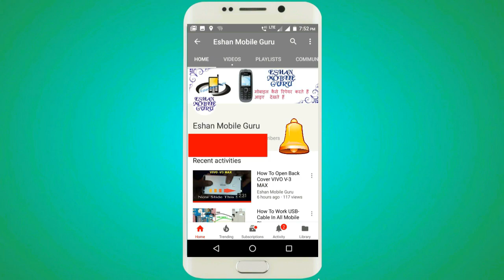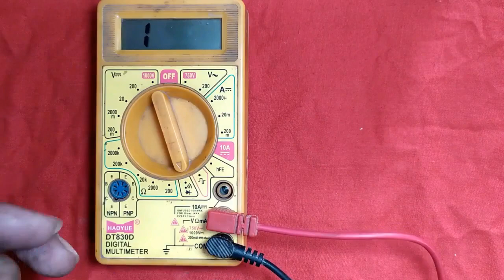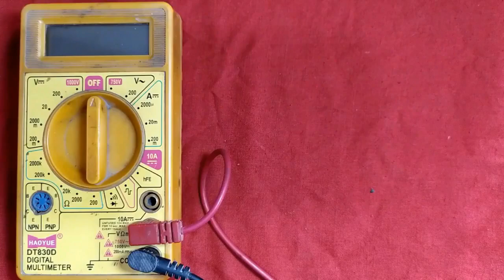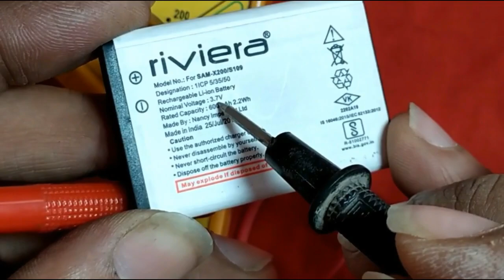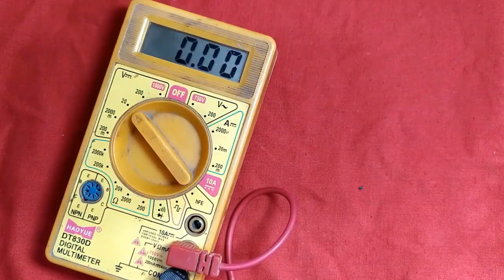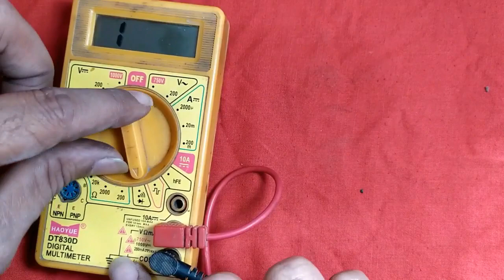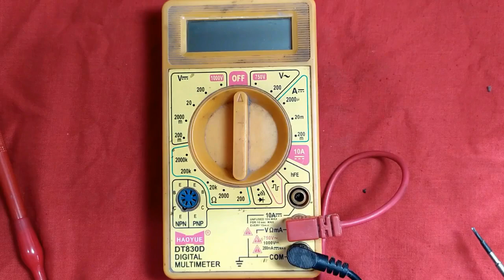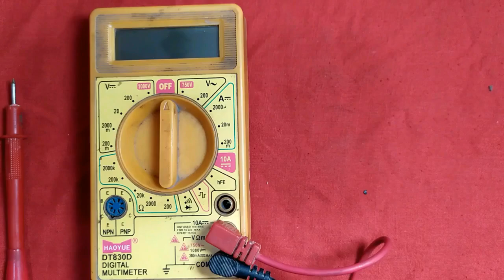How to use digital multimeter for mobile repair/ multimeter ko mobile repair ke liye kaise use karen